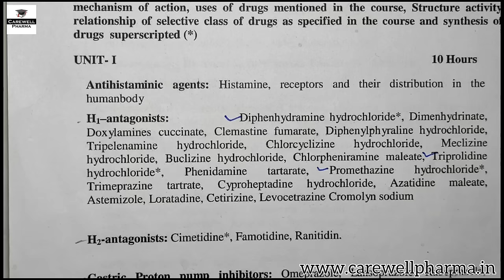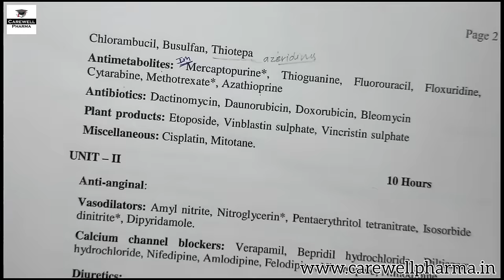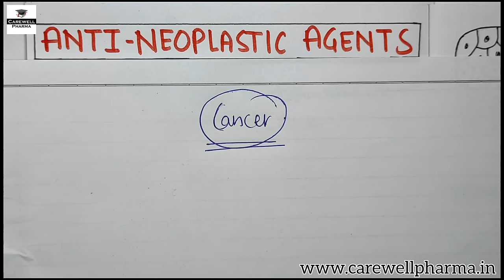Antineoplastic agents (complete) || Anticancer drugs || Part 3 Unit 1 || medicinal chemistry 5th sem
Antineoplastic agents (completed in details)
Syllabus :-
Anti-neoplastic agents:
Alkylating agents: Meclorethamine*, Cyclophosphamide, Melphalan,
Chlorambucil, Busulfan, Thiotepa
Antimetabolites: Mercaptopurine*, Thioguanine, Fluorouracil, Floxuridine, Cytarabine, Methotrexate*, Azathioprine
Antibiotics: Dactinomycin, Daunorubicin, Doxorubicin, Bleomycin
Plant products: Etoposide, Vinblastin sulphate, Vincristin sulphate
Miscellaneous: Cisplatin, Mitotane.

MUST WATCH ---

Notes pdf (open in telegram)

2. pharmacology

Queries - (just ignore..)
carewell pharma
antineoplastic agents medicinal chemistry mechanism of action of antineoplastic agents
alkylating agents pharmacology
alkylating agents medicinal chemistry antimetabolites medicinal chemistry
antimetabolites pharmacology notes
antimetabolites in hindi mechanism of action of alkylating anticancer drugs
mechanism of alkylating agents medicinal chemistry 5th semester unit 1
medicinal chemistry 2 5th sem unit 1
anticancer agents in medicinal chemistry
anticancer drugs mechanism of action
mechanism of action of alkylating agents
antineoplastic agents classification
antineoplastic agents mechanism of action
medicinal chemistry 5th semester
antineoplastic agents medicinal chemistry
antineoplastic drugs, antineoplastic agents
antineoplastic drugs medicinal chemistry
anticancer drugs medicinal chemistry
classification of antineoplastic agents
classification of anticancer drugs
classification of anticancer agents
antimetabolites antibiotics
antibiotics medicinal chemistry
plant products in medicinal chemistry
cisplatin mechanism of action in cancer
alkylating agents mechanism of action
alkylating agents mechanism
alkylating agents cancer
dna alkylating agents mechanism
5th semester b pharmacy